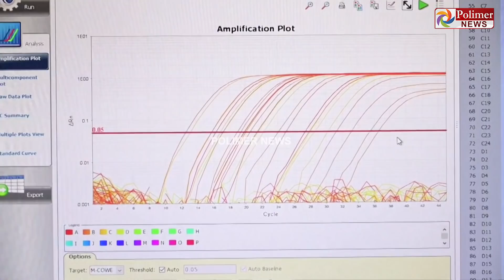கொரோனா பெருந்தொற்று தொடர்பாக நம்பிக்கையளிக்கும் வகையில் தகவல்களை வெளியிட்ட விஞ்ஞானிகள்..!